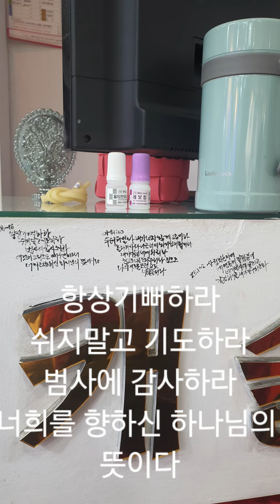헤어캐슬 비아호반@상가미용실